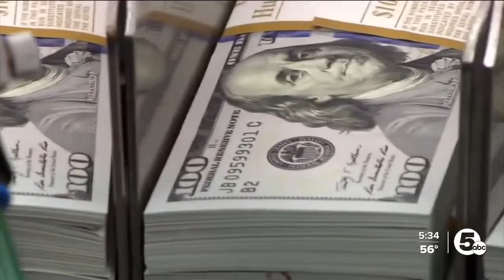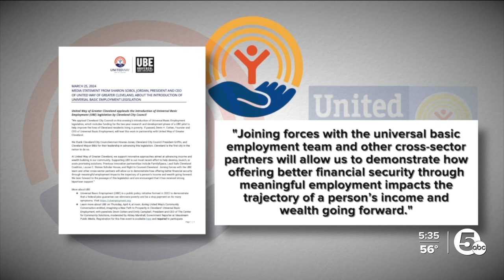Universal basic employment could be answer to ending generational poverty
Cleveland City Council Member Stephanie Howse-Jones is pushing to launch a universal basic employment (UBE) pilot program in the city.